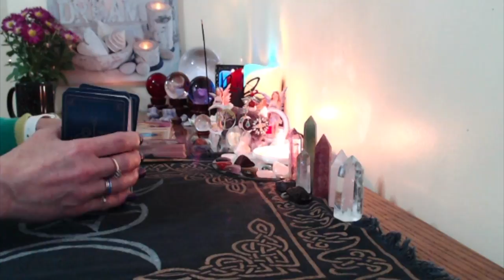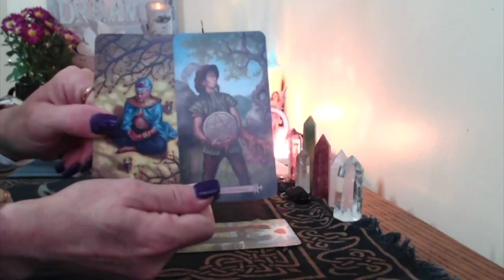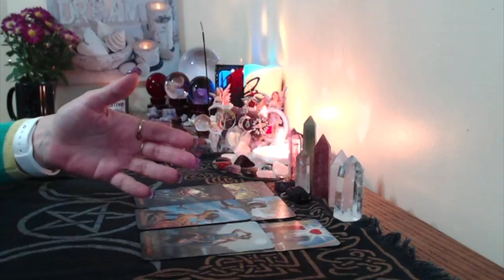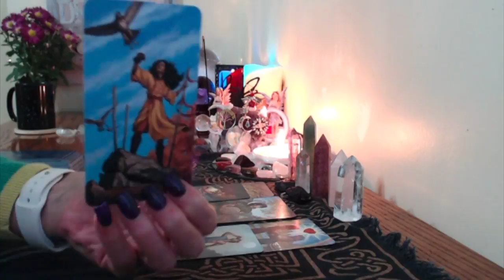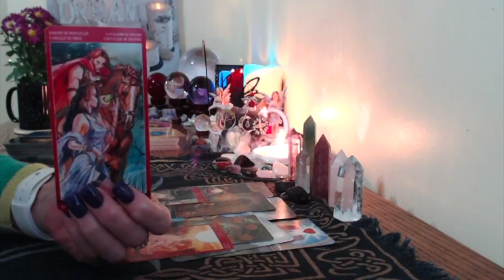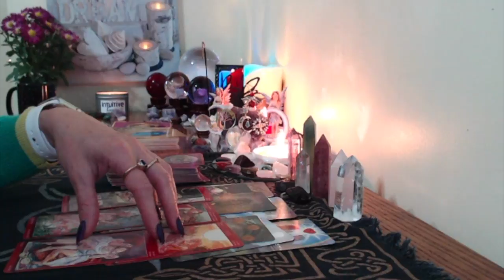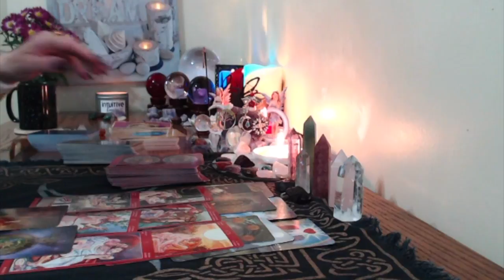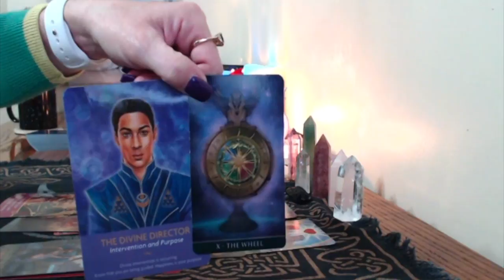Leo, Weekly Love And General, Reading Sept 18 24 2017 The Universe Is Pushing You Forward!!!!!